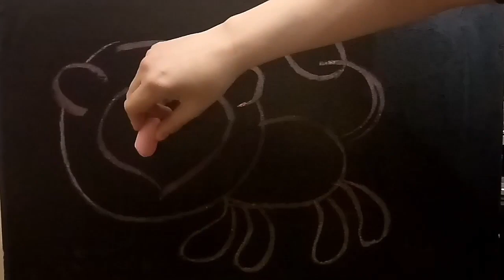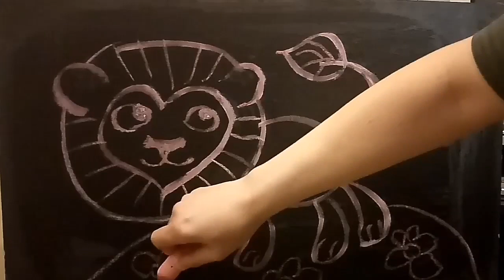Рисуем льва для деток 4+🦁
Образовательные ролики, для тех кто любит рисовать